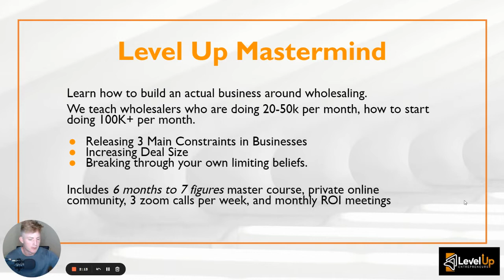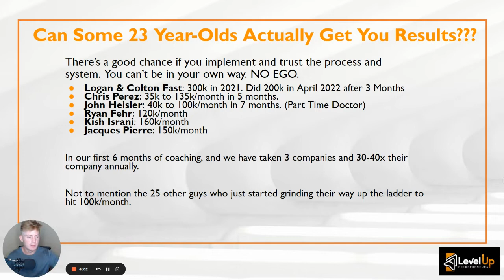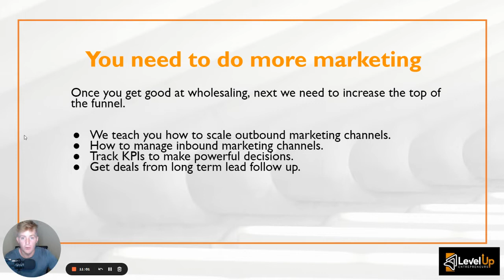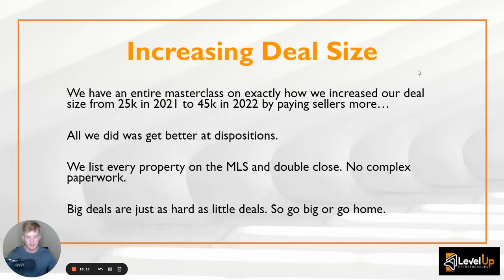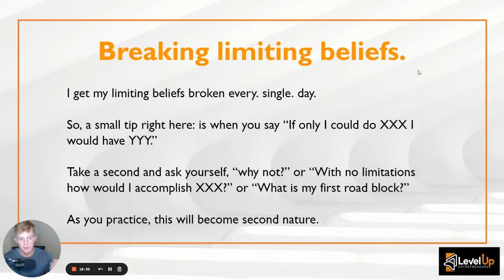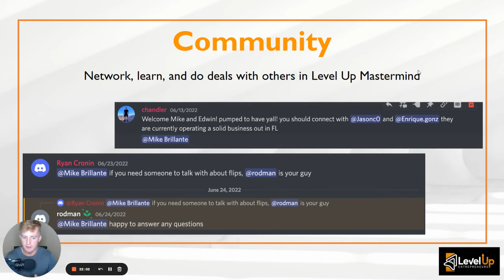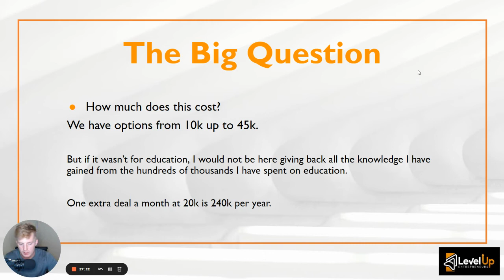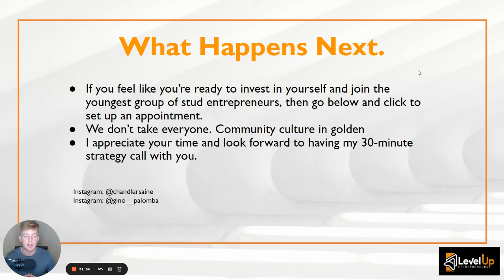Level Up Mastermind Free Training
IG chandlersaine
TT chandlersaine

0:00 Introduction
2:14 Who Are Gino and Chandler?
6:04 The Hardest Part Of Wholesaling
9:53 You need to do more marketing Once you get good at wholesaling next we need to increase the top of
11:03 You need more people & more process Now operations is your bottleneck.
15:14 Breaking limiting beliefs.
20:46 Solve Problems
22:10 Recap.
25:08 The Big Question
27:31 The Power of Taking Action